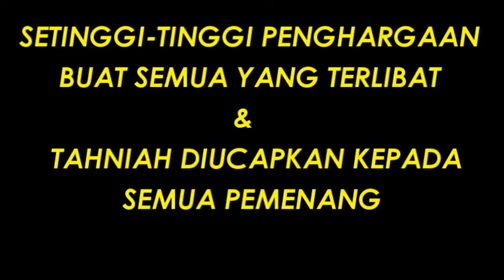Sesi Temuramah: Pertandingan Karaoke Alunan Suara Emas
Sesi Menemuramah sempena 'Pertandingan Karaoke Alunan Suara Emas' dan liputan mengenai misi bantuan mangsa banjir oleh Ketua Penggerak Pemuda UMNO Bahagian Tebrau, En.Shahrin Bin Md.Jamaludin.